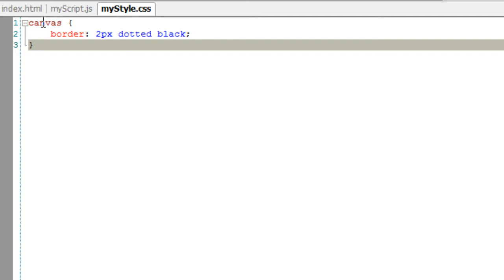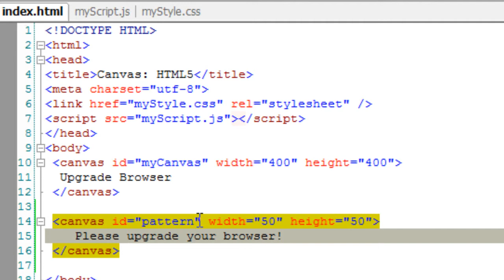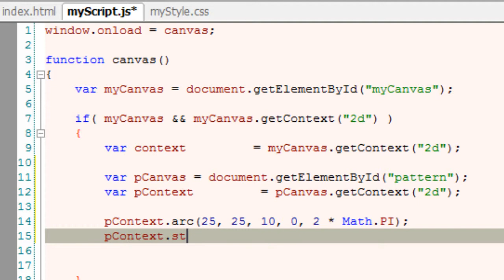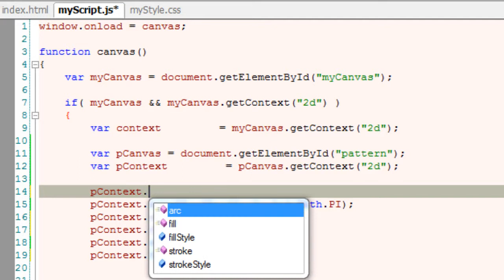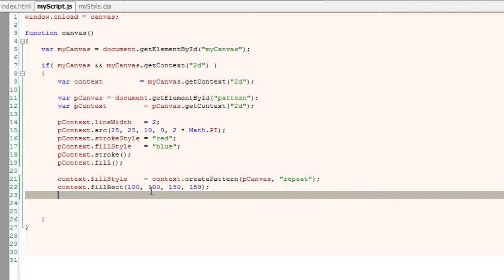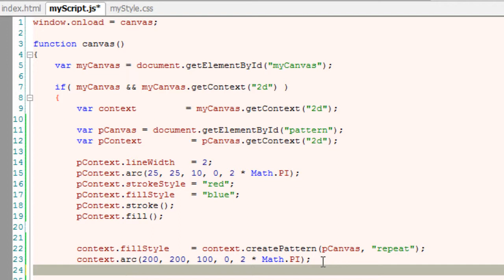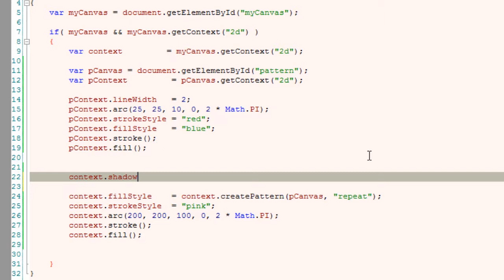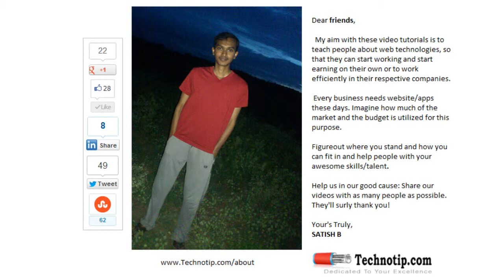Canvas Element Pattern: HTML5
Today lets learn how to create pattern from another canvas element.

In this video tutorial, we take 2 canvas elements. Draw a small circle on one canvas and use it as pattern and draw a bigger circle on the main canvas